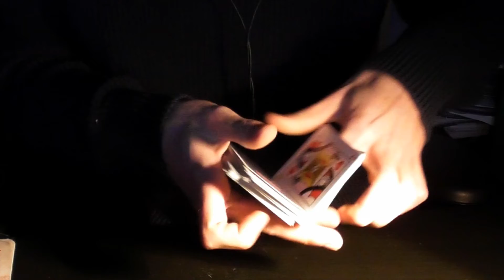Happily ever after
mostly old stuff